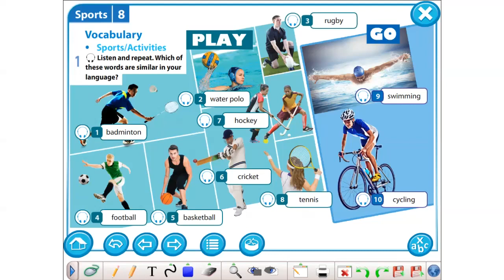Excel 5 Video M 8 ex 1 p 97